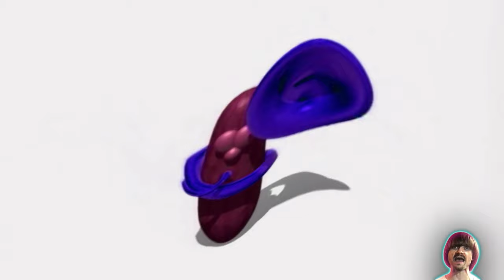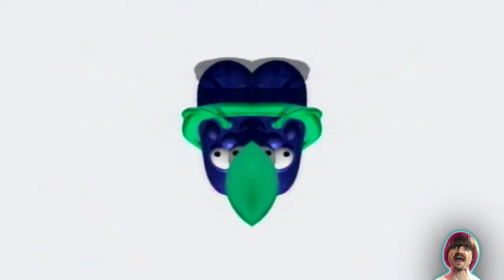Preview 2 VeggieTales Intro Effects (Preview 2 Weird Paul - Bowl Cut Effects)